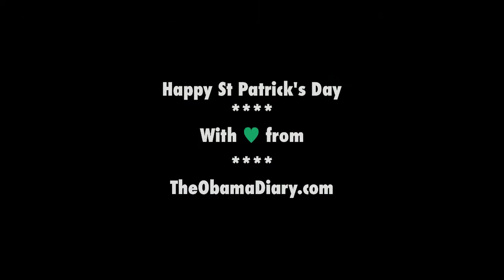Happy St Patrick's Day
TheObamaDiary.com